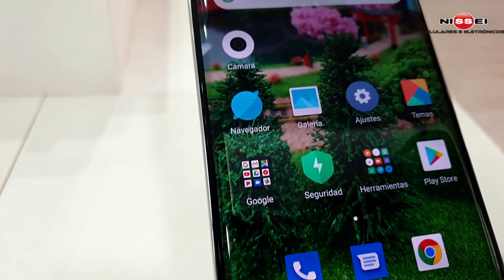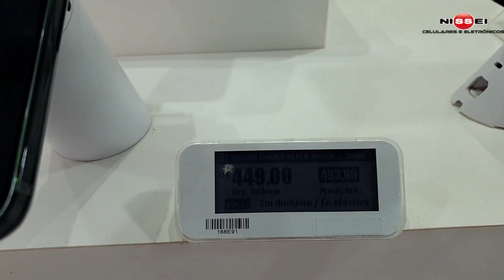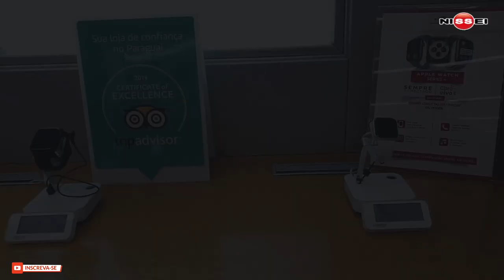Casa Nissei celulares eletrônicos no Paraguai (2019)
Casa Nissei Compras no  Paraguai

Cont Moto taxi Inacio Cidade del leste  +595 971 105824

Nesse vídeo mostramos um pouco da Casa Nissei e o passo a passo de como comprar um Iphone  e celulares em uma das maiores lojas do Paraguai! Acompanhe todos os produtos e preços da Casa Nissei
Casa Nissei é uma das melhores lojs de eletrônicos para fazer suas compras no Paraguai. Loja de confiança com equipe de vendas super treinada. Loja você encontra as principais marcas de celular, como samsung e iphones.